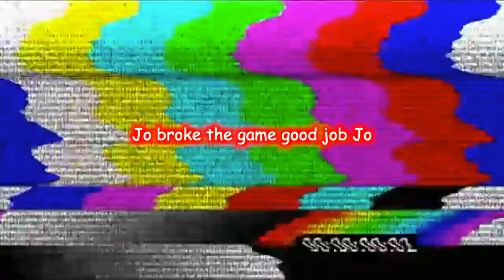All 117 Stars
please go listen to the FamilyJules since he is our friend and also good at music